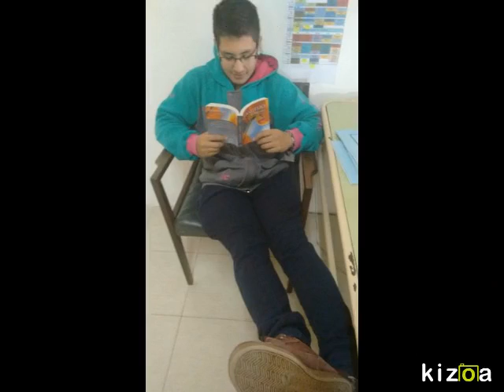Kizoa Movie Maker: Santa Clara de Asís Promoción 2015 VGG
Villa Gobernador Gálvez-EESOPI 3149